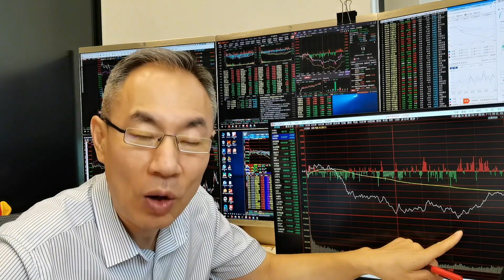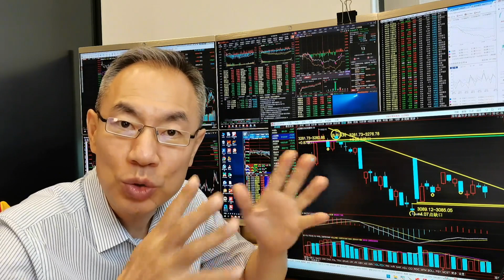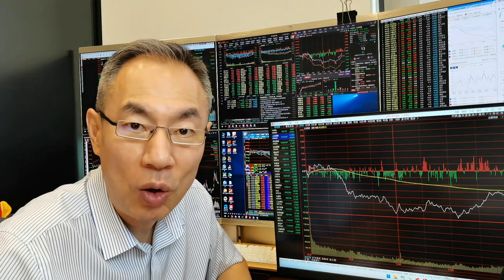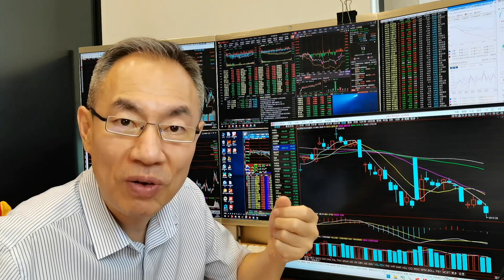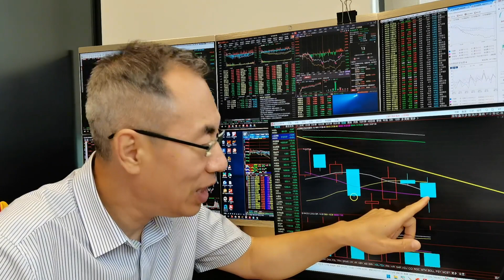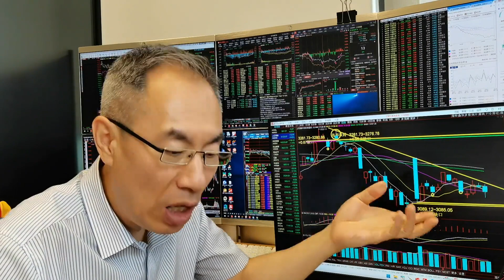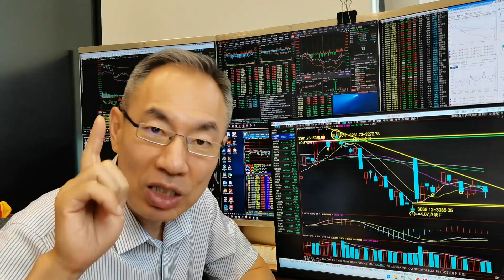大盘拉外盘见底还是诱多？A股缩量下跌成交6982亿！光刻机持续强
按照热点是有周期地轮动的特点，跟踪操作。"title":"大盘拉外盘见底还是诱多？A股缩量下跌成交6982亿！光刻机持续强"videoWatchCount":